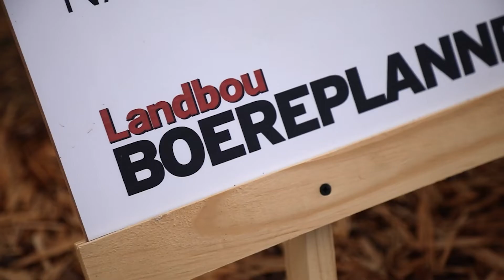Probeer dié manier om vlieë te verminder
Jannie Myburgh se afkeur van vlieë het daartoe gelei dat hy 'n vlieëvanger ontwerp het wat met groot sukses probleme met vlieë op veeplase kan oplos.